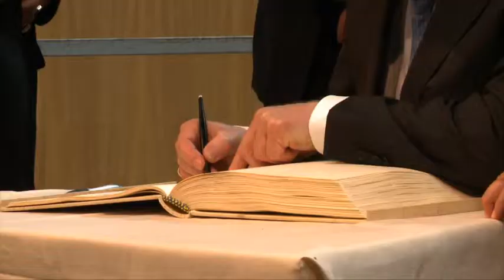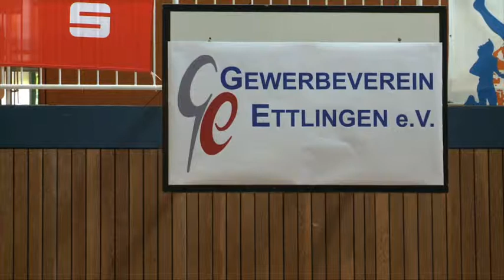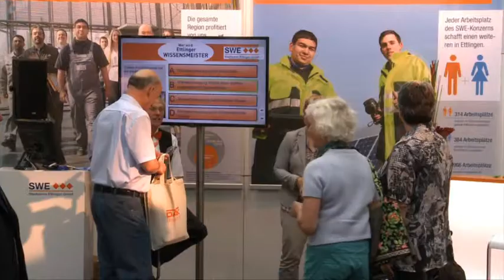Ettlinger Leistungsschau 2015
Bericht von Baden TV zur Ettlinger Leistungsschau 2015